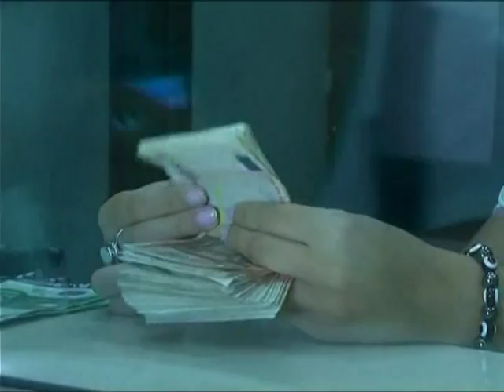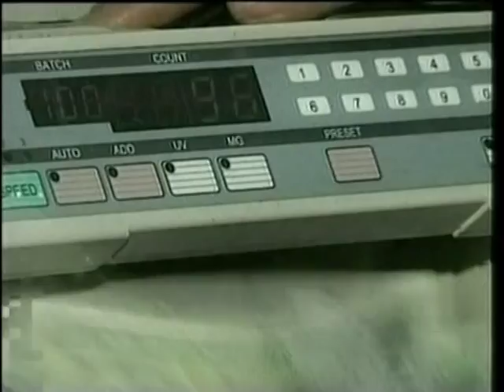RAPORTI I BSH PARALAJMEROHET ULJA E NORMES BAZE SHKAK SITUATA EKONOMIKE LAJM